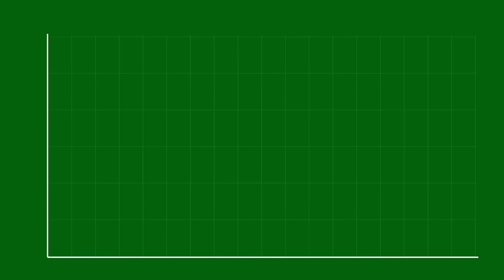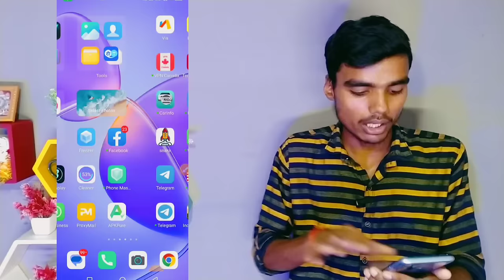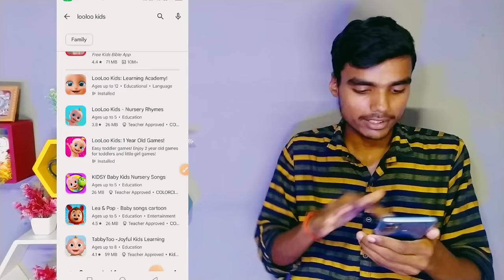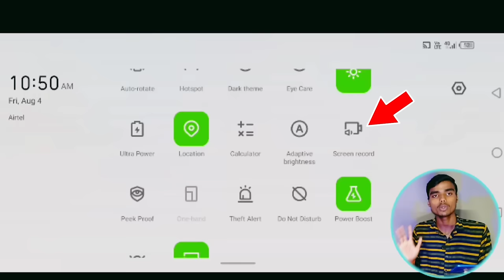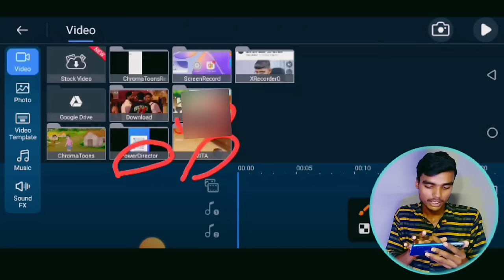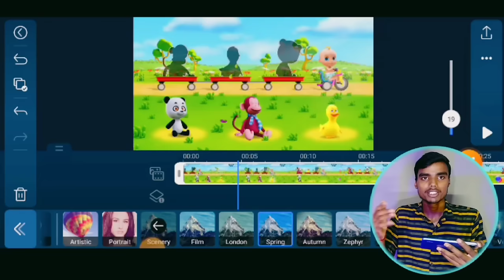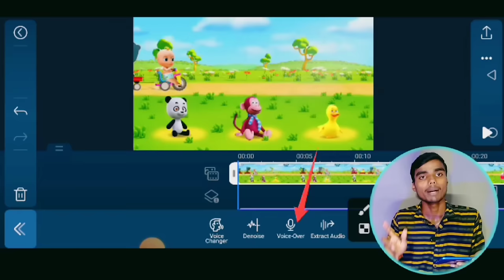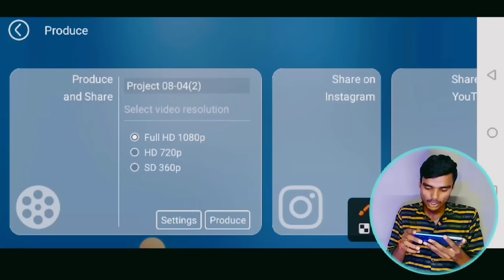Kids learning video Kaise banaye || animation video Kaise banaye || cartoon video Kaise banaye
Topics 👇👇
Kids learning video Kaise banaye
How to make animation video in android
Mobile se animation video Kaise banaen
Mobile se animation video Kaise banaye
Kids learning video Kaise banaen
Mobile se cartoon video kaise banate hai